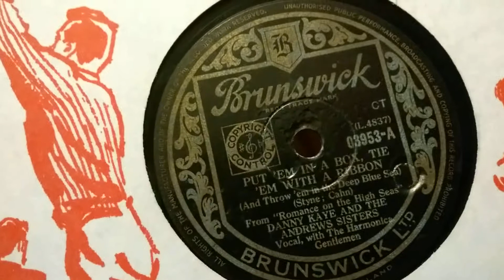Danny Kaye & Andrews Sisters - Put 'Em In A Box, Tie 'Em With A Ribbon - Brunswick 78rpm - HMV 157